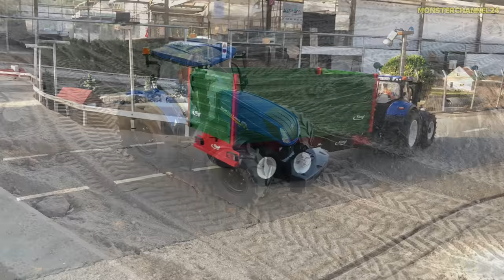RC TRACTOR STUCK! RC ROAD CONSTRUCTION! RC TRUCKS! RC ROLLER! RC EXCAVATORS!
Mega cool RC tractors, Trucks, Excavators, Track Loader, Roller and Vintage VW Cars in motion.
Gefilmt im RC-Glashaus in Quickborn bei Hamburg.